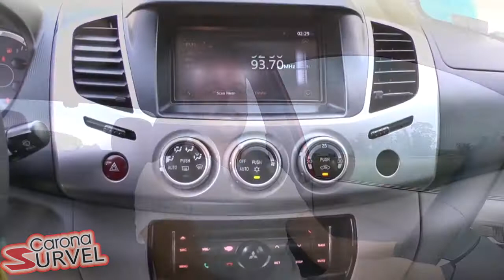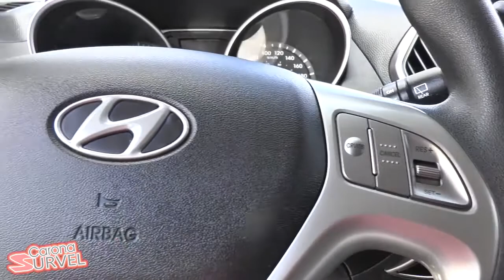CaronaSurvel Já conhece o programa da Lagoa TV que te mostra os melhores carros? Confira!